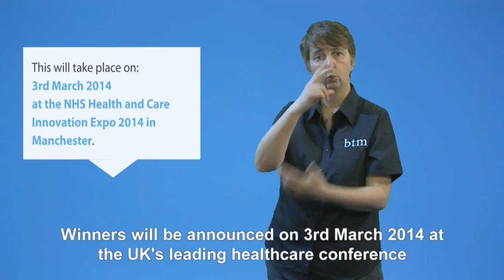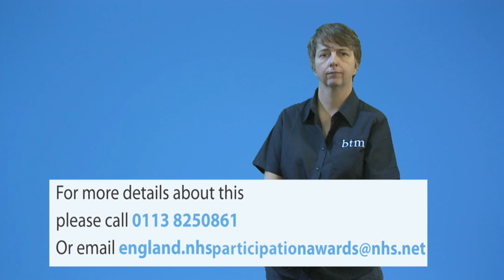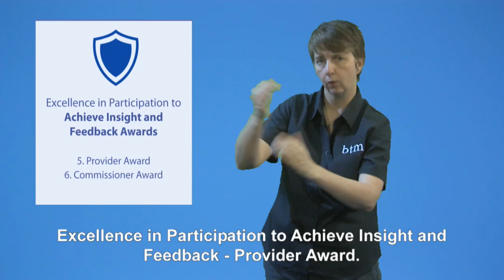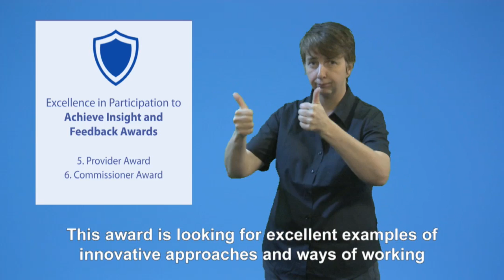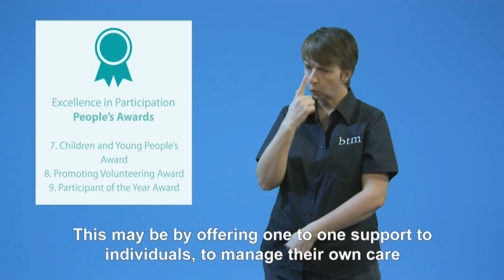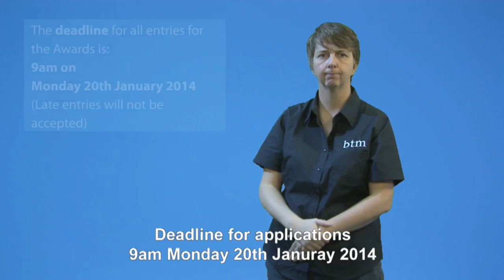NHS England Excellence in Participation Awards 2014 - British Sign Language (BSL)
NHS England Excellence in Participation Awards 2014 - British Sign Language (BSL) information video about the awards and how to apply.  More information can be found on the NHS England